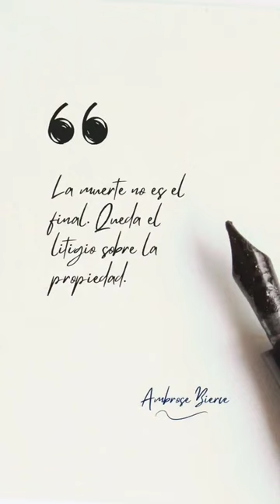¿LA MUERTE ES EL FINAL?